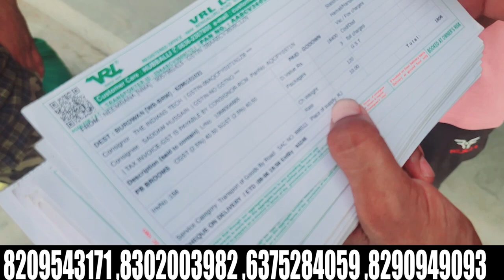माल लो मशीन लो प्रोडक्ट तैयार करके कंपनी को दो ! 🔥 Work from home! 🔥